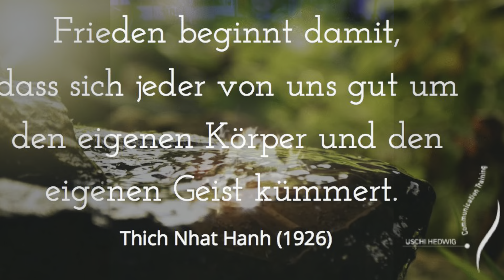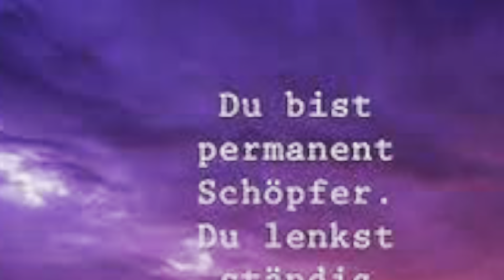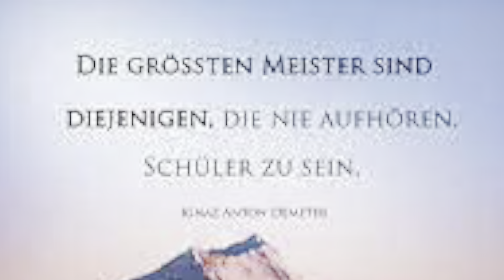MIR-ALELA: Mira Dance 23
A celebration for and of Peace through, art, mindfulness and community. Allentsteig Lower Austria was the location, the souls traveled from all around the world to be there. Check out the vibe. Many soulfriendships were formed in that time, that are now continued in the ALELA-Yoga online academy calls on Sundays and the upcoming retreats.

Danke!

 für deine Teilnahme am Alela-Yoga-Weg der Heilung und Gemeinschaft.

 Wenn wir Dir soweit geholfen haben, dass Du etwas von Deiner Dankbarkeit zurückgeben möchtest, hier sind Deine Optionen:

 Du kannst für unser Anliegen spenden. Dies ist das Bankkonto:

 ErsteBank
 GEMEINSAM GESUND
 iban
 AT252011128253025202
 bik
 GIBAATWWXXX

 Du kannst uns ein positives Video-Testimonial deiner Reise mit uns schicken.

oder unserem Telegramkanal
Alela-eco-community

oder

beitreten.

for your participation on the Alel-yoga path of healing and community.
If we have helped you to an extent that you want to give some of your gratitude back, here
are your options:

You can donate money to our cause this is the bank account:

Erste Bank
GEMEINSAM GESUND
iban
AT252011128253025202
bic
GIBAATWWXXX

You can send us a positive Video-Testimonial of your journey with us.

Alela-eco-community